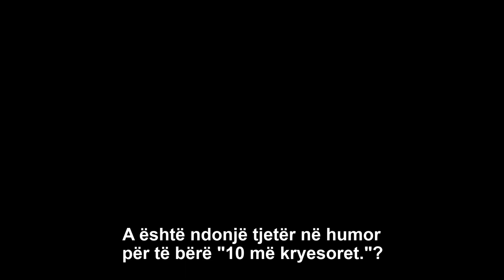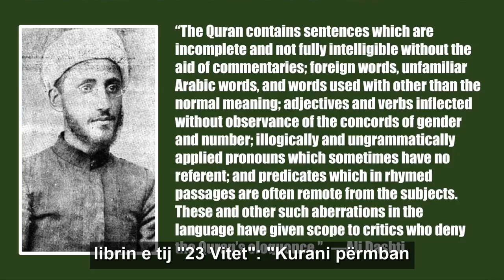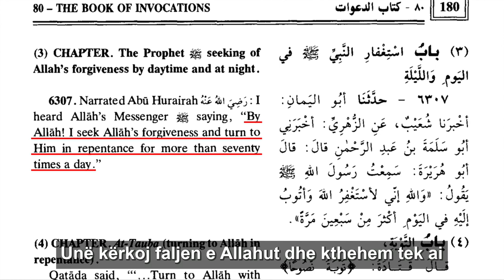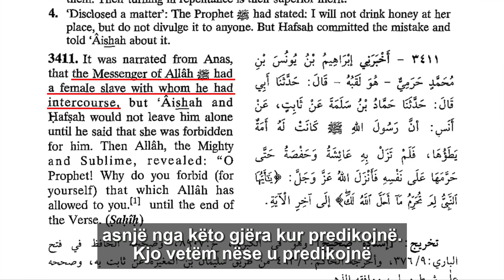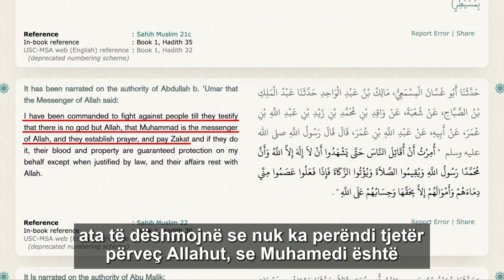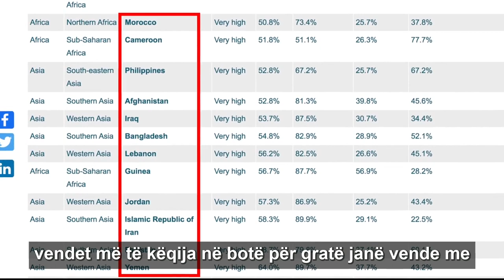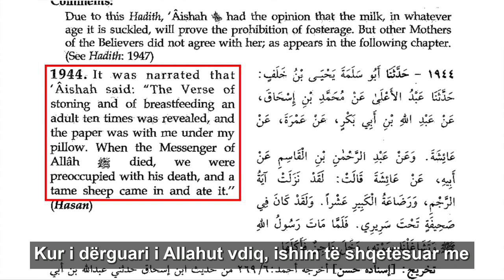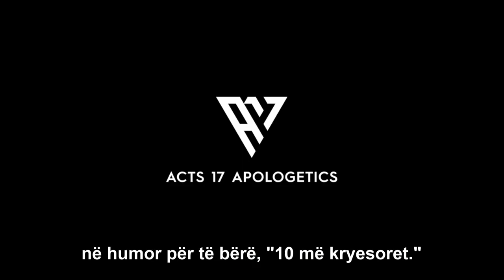10 mitet kryesore qe myslimanet besojne ne lidhje me islamin